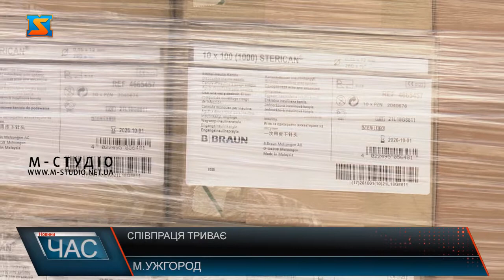Співпраця триває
На Закарпаття передали з Угорщини 6 тисяч доз вакцини БЦЖ. Їх доставили в Ужгород, в рамках 5-ти пічної співпраці з країною сусідкою.  І ближчим часом розподілять по лікарнях області. Препарати БЦЖ отримають медзаклади Закарпаття від Угорських партнерів. Днями 6 тисяч доз вакцин вже прибули в Україну. У рамках імунізації населення Закарпаття із країною сусідкою працює вже з 2017 року. У межах цієї співпраці область забезпечили  десятками тисяч доз вакцин – для профілактики правця, кору, та  БЦЖ на загальну суму понад 50 млн грн. Вакцину проти туберкульозу БЦЖ – використовують у всьому світі. Нині під час війни така допомого є на часі, кажуть у департаменті охорони здоров’я області. Вже згодом  вакцини направлять до медичних закладів області, де на них вже чекають маленькі пацієнти.